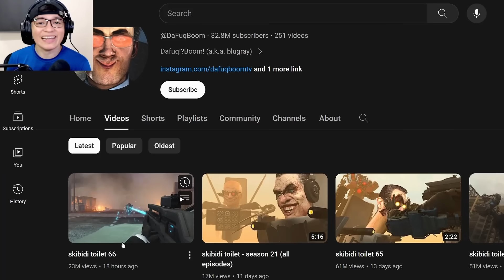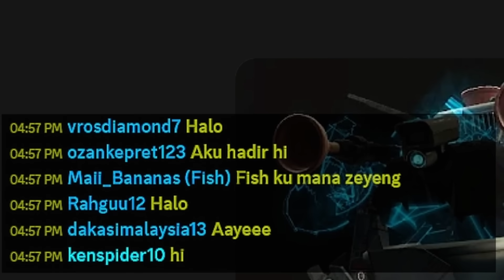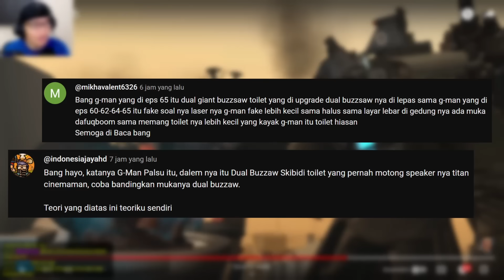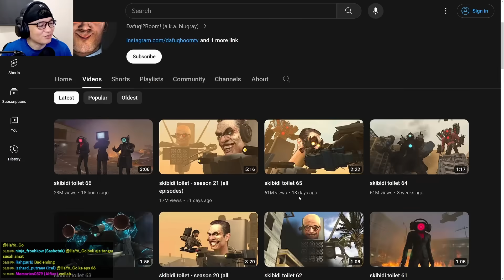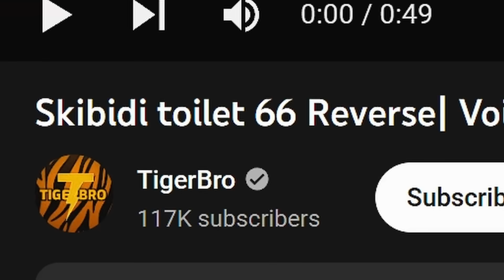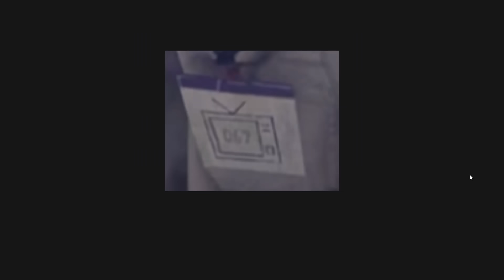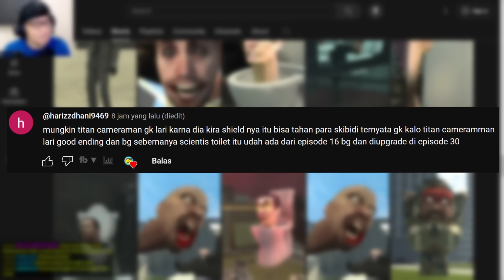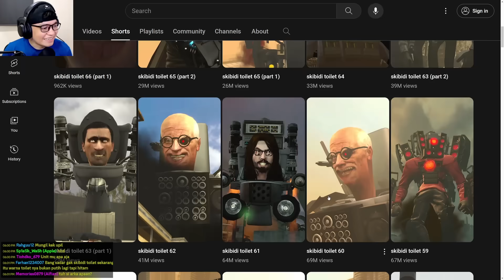BOCORAN!! Rahasia Skibidi Toilet 66 & Bocoran Skibidi Toilet 67 😱😱😱 [Reaction Skibidi Toilet]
BOCORAN!! Rahasia Skibidi Toilet 66 & Bocoran Skibidi Toilet 67 😱😱😱

Rahasia Skibidi Toilet 66
Skibidi Toilet 67
Bocoran Skibidi Toilet 67